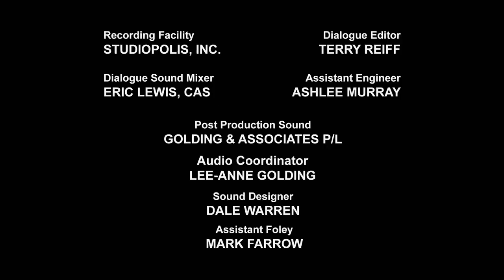Transformers: Rescue Bots | Die neuen Bots | Kinderfilme | Cartoons Für Kinder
Ein Team von spezialisierten Autobots, die noch nicht ganz bereit für Kämpfe zur Hauptsendezeit gegen die Decepticons sind, erhält von Optimus Prime eine wichtige Mission. Die Rettungs-Bots – Chase (der Polizei-Bot); Heatwave (der Fire-Bot); Blades (der Copter-Bot); und Boulder (der Bau-Bot) – werden auf der Insel Griffin Rock vor der Ostküste Amerikas in Deckung gebracht, um sich mit einer menschlichen Familie von Ersthelfern zusammenzutun. Das Ziel der Bots ist es, etwas über die Menschheit zu lernen und anderen dabei zu helfen, herauszufinden, was es wirklich bedeutet, ein Held zu sein.

Vollständige Transformers-Serie: - The Transformers - The Transformers: The Movie - Transformers: The Headmasters - Transformers: Super-God Masterforce - Transformers: Victory - Transformers: Zone - Transformers: Generation 2 - Beast Wars: Transformers - Beast Wars II - Beast Wars II: Lio Convoy's Close Call! - Beast Wars Neo - Beast Machines - Transformers: Robots in Disguise (2001) - Transformers: Armada - Transformers: Energon - Transformers: Cybertron - Transformers: Animated - Transformers: Cyber Missions - Transformers: Prime - Transformers: Rescue Bots - Transformers Go! - Transformers Prime Beast Hunters: Predacons Rising - Transformers: Robots in Disguise (2015) - Transformers: Rescue Bots Academy - Transformers: Combiner Wars - Transformers: Titans Return - Transformers: Power of the Primes - Transformers: Cyberverse - Transformers: War For Cybertron Trilogy: Siege - Transformers: War For Cybertron Trilogy: Earthrise - Transformers: War For Cybertron Trilogy: Kingdom